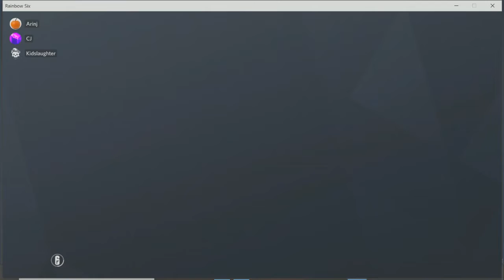no aiming round + pro skill knife fight